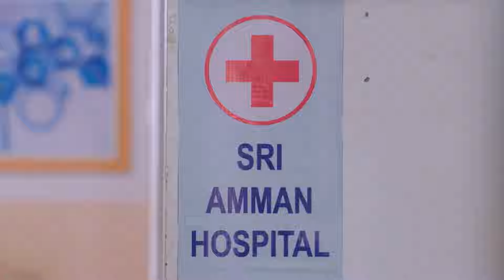என்ன நடந்தாலும் Vidhya-வை நம்ம காப்பாத்தணும் | Vidhya No 1 | Full Ep 351 | Zee Tamil | 15 Mar 23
Sanjay carries out a protest outside the police station. On seeing the Commissioner, the inspector names Akhila, who testified against Vidhya. Sanjay fails to notice the goons threatening Akhila.

Show Name: Vidhya No 1
Star Casts Name: Tejaswini, Niharika, Puvi
Characters Name: Vidhya, Vedavalli, Sanjay